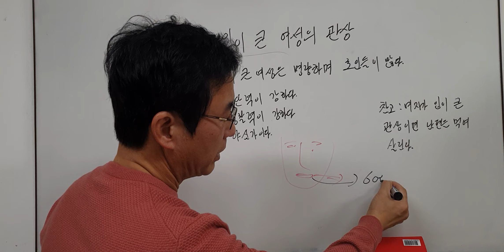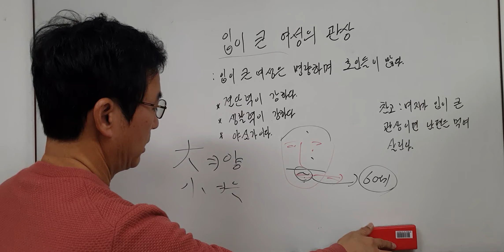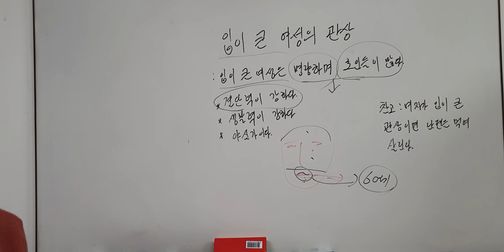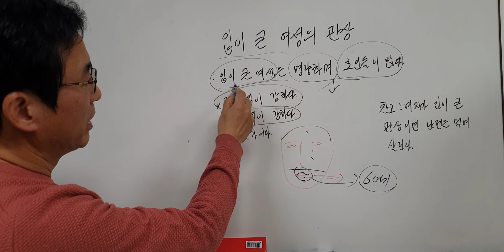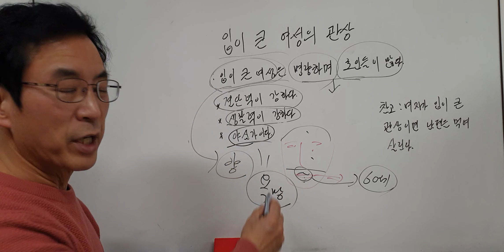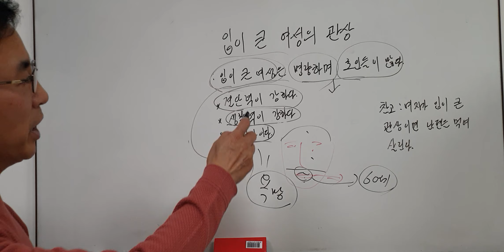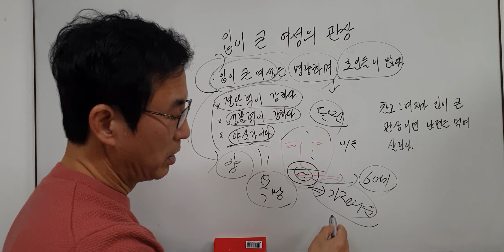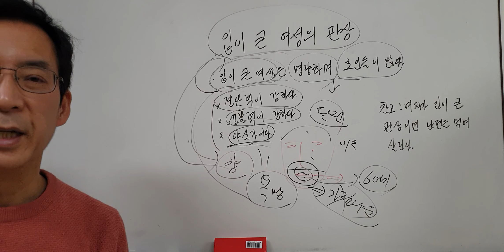입이 큰 여성의 성격과 관상